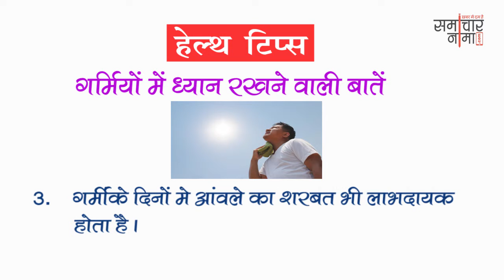अच्छे स्वास्थ्य के लिए अपनायें ये तरीके | Best Health Tips 570 | समाचारनामा